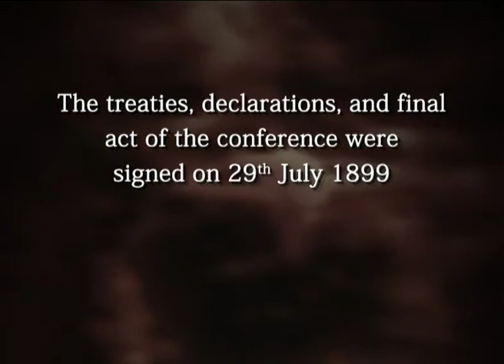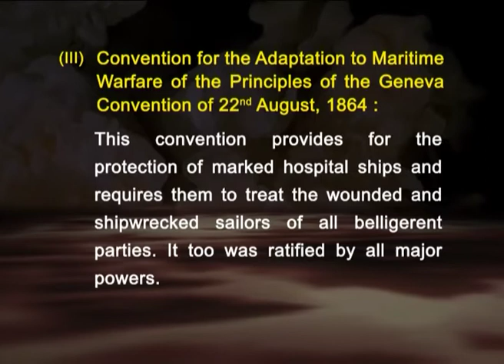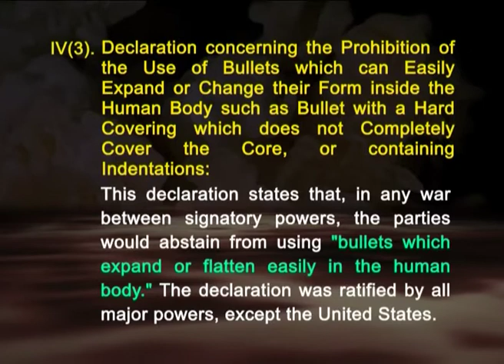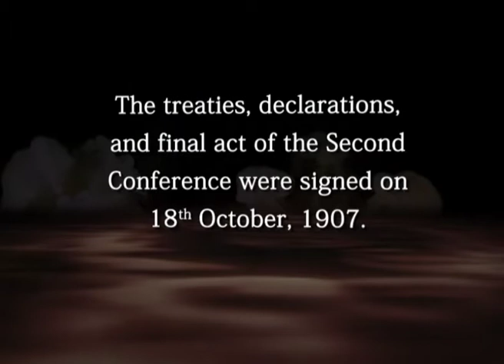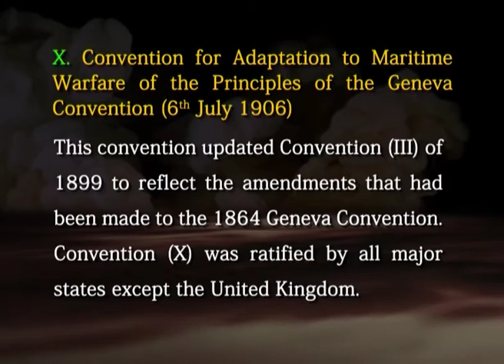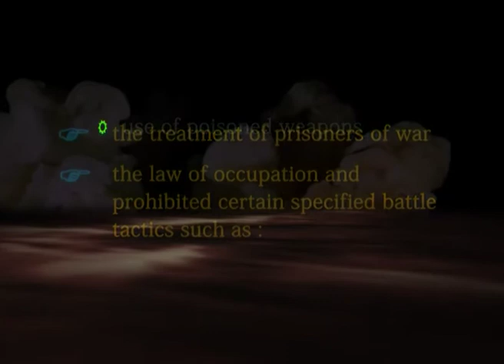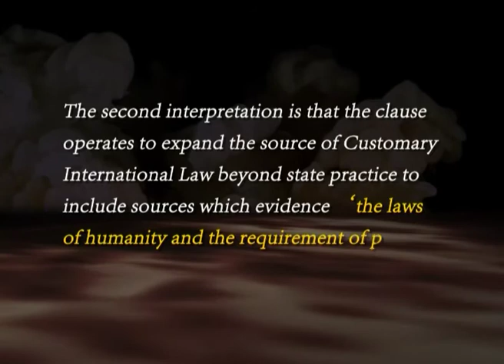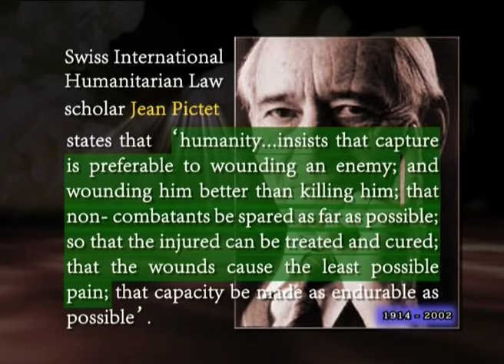Evolution of International Humanitarian Lawmanitarian Law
Subject :Human Rights
Course  :UG Course in Human Rights